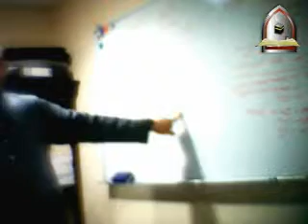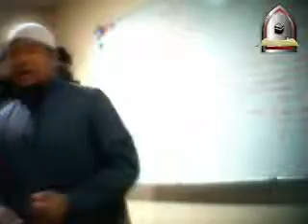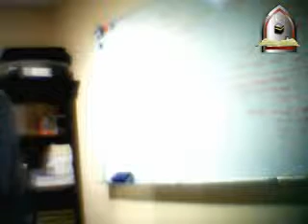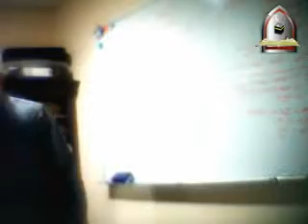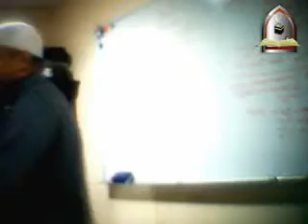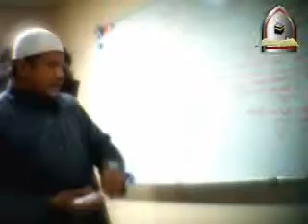fiqh lesson 1-6.flv